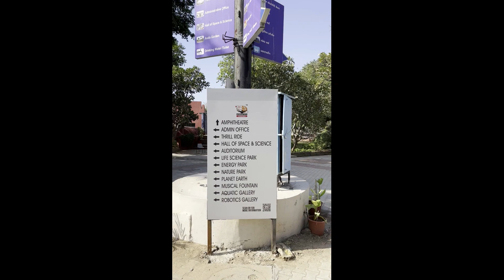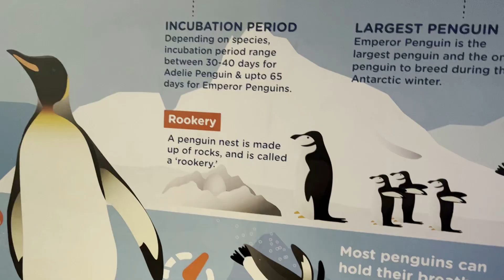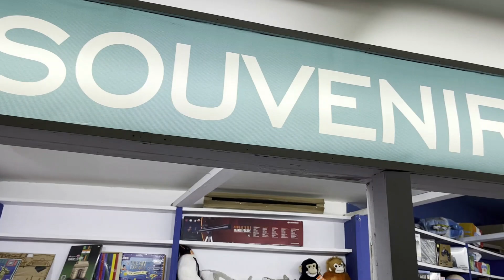Aquatic Gallery | Science city Ahmedabad EP1 | SHARK Tunnel | Robotic Gallery | Biggest Aquarium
Aquatic Gallery is biggest and largest aquarium in India situated in Science city Ahmedabad
Shark tunnel in Aquatic Gallery
Robotic gallery is in Science city